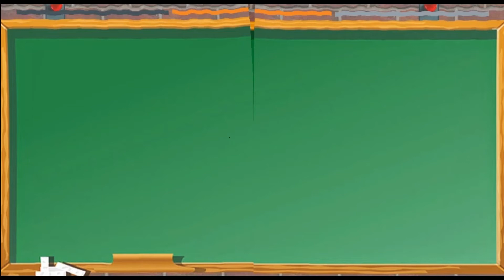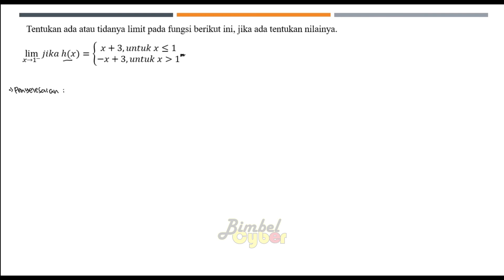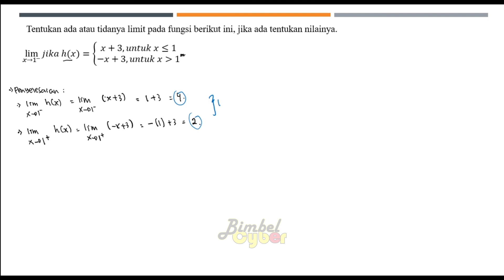Aplikasi Limit kiri dan kanan [FUNGSI ALJABAR]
Cara mengerjakan contoh soal limit kiri dan kanan, materi limit fungsi aljabar kelas 11.

Simak Juga!!!